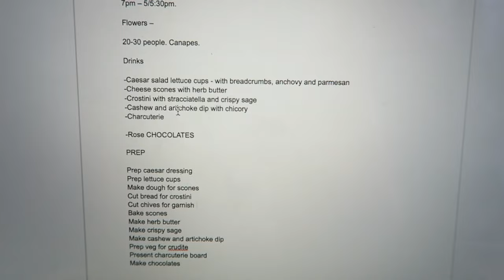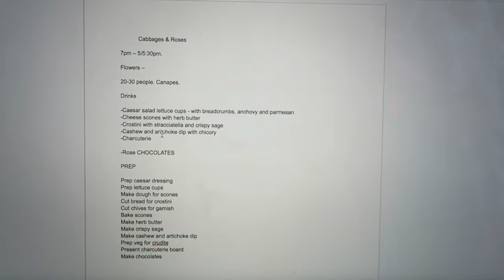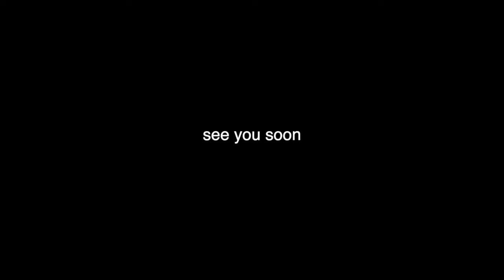Work vlog | how I cook for fashion brands and run my own events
Welcome back! Thank you for the sweetest comments on my last video, it really inspired my to come back and make another one so soon, so here I am.

I thought I'd run you through a couple of days in my work life. Honestly no two days look the same but here's a little insight into what they look like when I have events on. Let me know if you'd like to see more like this.